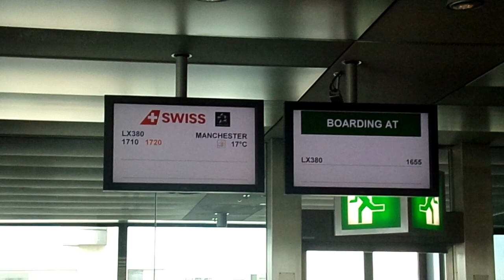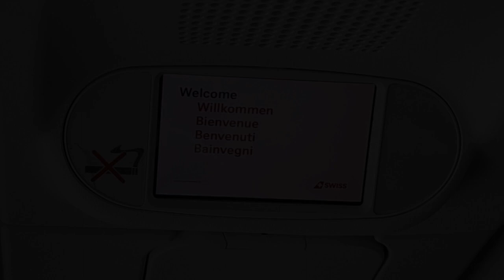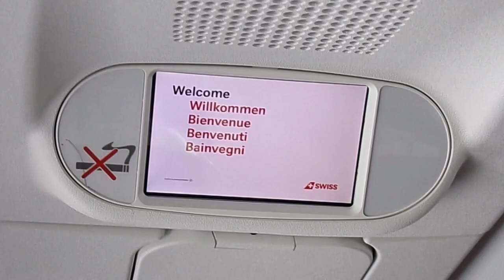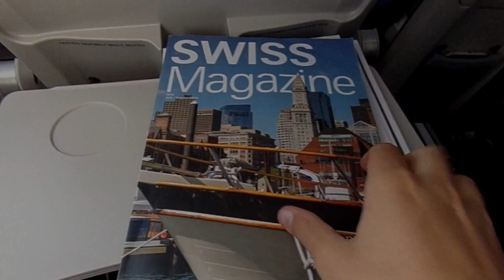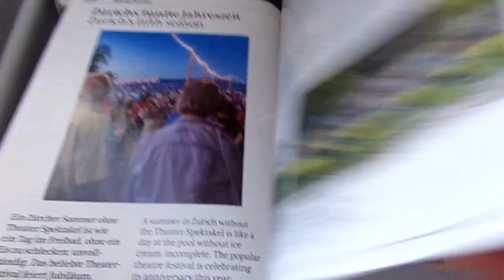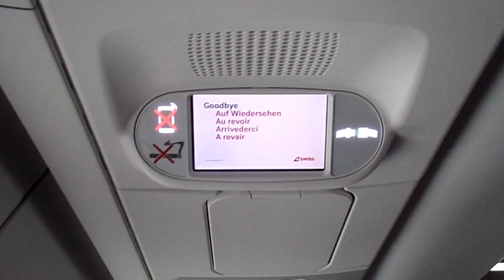Tripreport | Swiss | Airbus A220-300 | Zurich-Manchester | Economy Class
In August I flew on Swiss Airbus A220-300 or CS300, doesn't matter how you call it. It was by far my best shorthaul flight. Zurich Airport is easily one of the best airports in Europe when it comes to transferring and of course planespotting. Swiss offers a very good economy class product on the Airbus A220, a hot snack, a large amount of legroom and the traditional Swiss chocolate. Above the seats the plane has small screens. The seat pocket contents an Air Sickness bag, a Saftey Card and some magazines offered by Swiss. The flight had a delay of 20min, which was the only bad thing on this flight.
I hope you have enjoyed this video and I hope to see you again soon for another tripreport!
Cheers